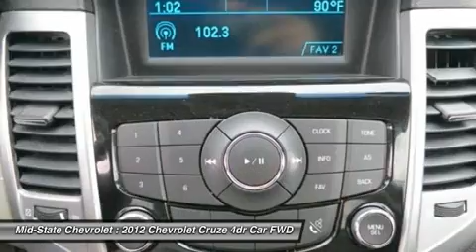2012 CHEVROLET CRUZE Sutton, WV 12006947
2012 CHEVROLET CRUZE Sutton, WV
Stock# 12006947

Mid-State Chevrolet
1947 Sutton Lane

Check out this 2012 Chevrolet Cruze LS. It has a Manual transmission and a Gas I4 1.8L/110 engine.